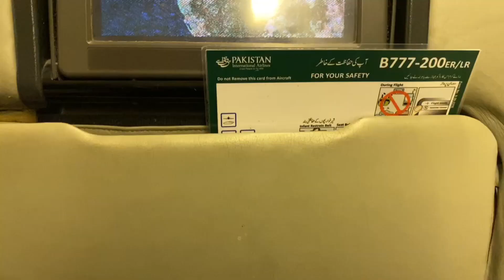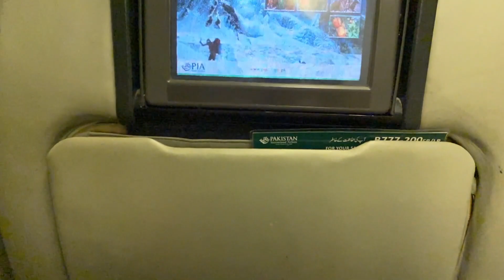AL Baik and Iftar in Masjid an Nabawi: My Unforgettable Farewell to Madinah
Join us on our channel as we embark on an unforgettable journey to the holy city of Madinah, Saudi Arabia, and experience our last day in this sacred place. In this heartfelt video, we share our reflections, emotions, and experiences as we bid farewell to Madinah, offer Iftar in Masjid an Nabawi, and travel back to Islamabad on PIA Executive Economy class.

In this video, we capture the serenity, spirituality, and beauty of Madinah as we spend our last day in this blessed city. Follow us as we visit the Prophet's Mosque, Masjid an Nabawi, and offer Iftar, the meal to break the fast during the holy month of Ramadan, in this historic and revered place. Experience the sense of community, devotion, and tranquility as we join fellow Muslims from around the world in this special moment.

Join us as we reflect on our time in Madinah, the second holiest city in Islam, and the significance it holds for Muslims worldwide. We share our personal thoughts, feelings, and memories of this spiritual journey, and express our gratitude for the blessings and experiences we have had during our stay in Madinah.

In this video, we also provide insights into our travel experience on PIA Executive Economy class as we journey back to Islamabad. Discover the comfort, convenience, and amenities offered on PIA's Executive Economy class, and gain insights into our travel experience with Pakistan International Airlines.

Join us on this poignant journey as we bid farewell to Madinah and reflect on the spiritual significance of this blessed city in the Islamic faith. Whether you have visited Madinah before, plan to visit, or simply want to learn more about Islamic practices and traditions, this video will provide you with a unique perspective and insights.